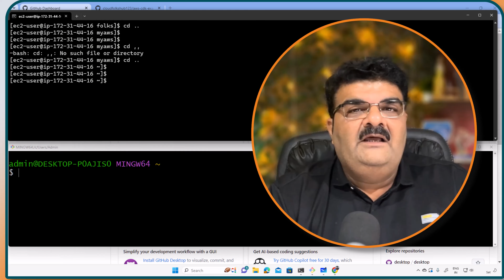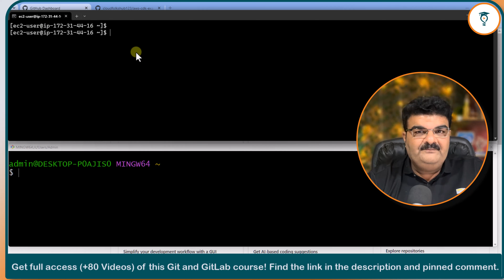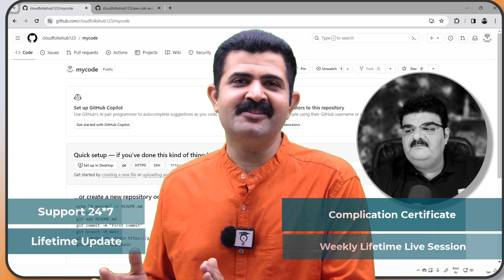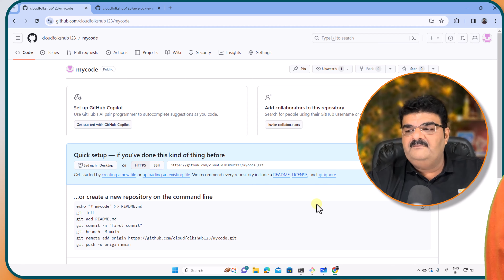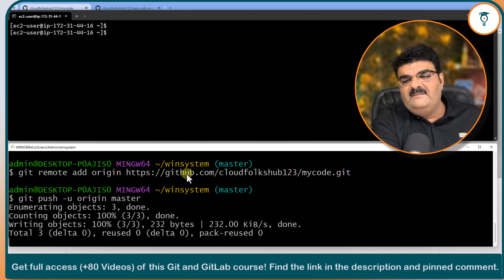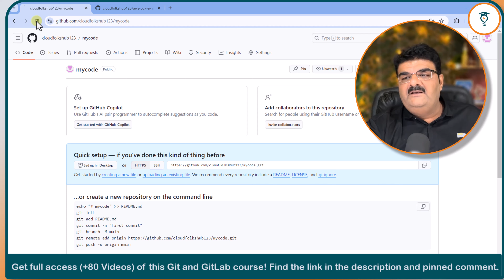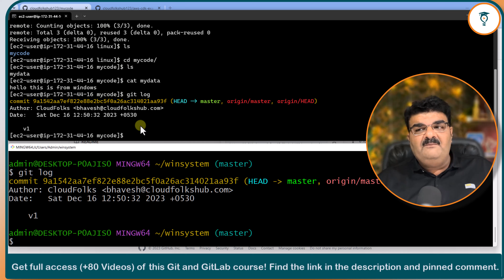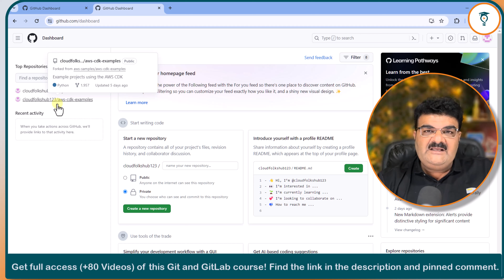Episode-11 How To Clone Fork Git Repository In Hindi || DevOps Engineering || Bhavesh Atara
how to fork and clone github repository || how to fork a repository in gitlab || fork a repository in gitlab

In this video, we'll guide you through the process of cloning and forking a Git repository. This tutorial is perfect for anyone looking to start their journey in DevOps.

This video is available in both English and Hindi to accommodate a diverse audience. CloudFolks HUB English